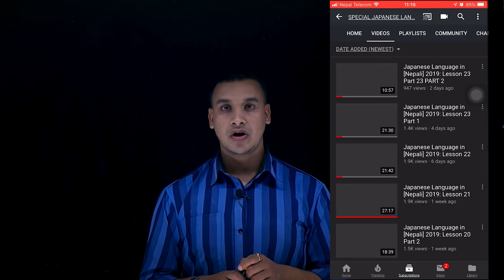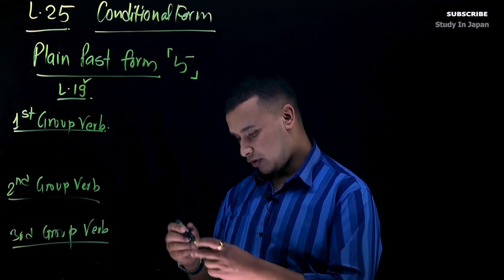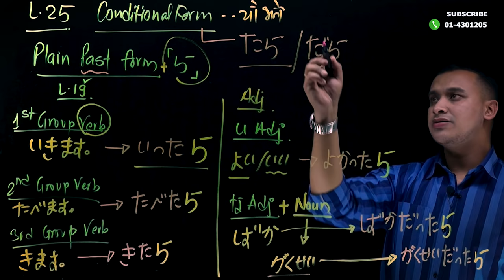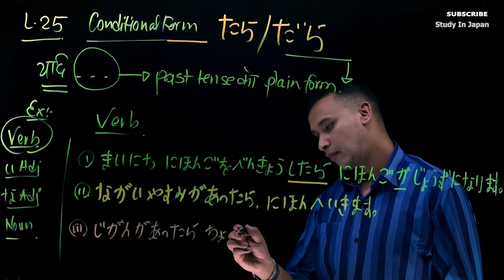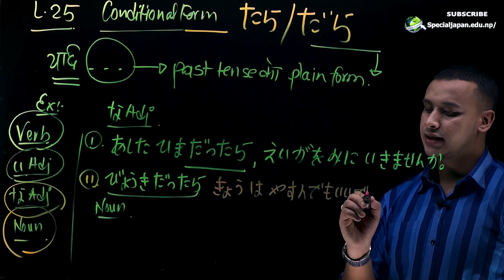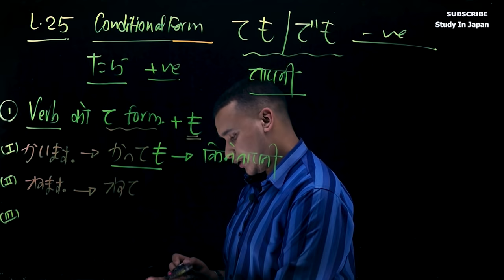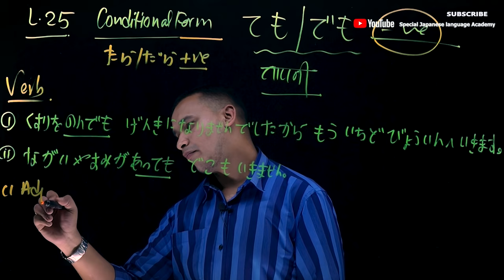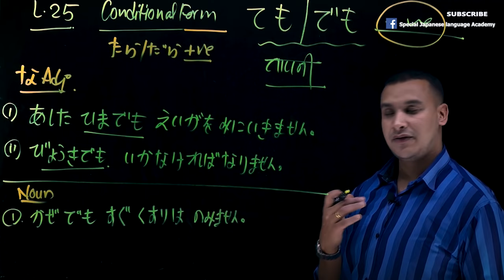✅Japanese Language in [Nepali] 2020 N5 Level : Lesson 25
In this lesson, we will learn about making sentences using たら・だらform　ても・でもform and many more………
Since, this video is the last lesson of the infamous book all the Japanese language learners, Minna No Nihongo Part 1, we recommend you all to subscribe our channel RIGHT NOW. Because we are not done yet. There are tons of videos waiting for you.

Watching our videos and following the instruction that our instructor says will help you a lot to improve your Japanese language however,  we strongly suggest you to take proper Japanese Language classes in your nearby institutions.

Special Japanese Language And Computer Institute
TO DOWNLOAD WORD VERB LIST FROM LESSON 4 TO LESSON 25 OF ALL GROUPS, CLICK THE FOLLOWING LINK

We are approved by the Ministry of Education.
We also provide student VISA services for those who are willing to study in Japan.

Camera/ Editing : Mr. Rajesh Raj Giri ( ANSHU FILMS )